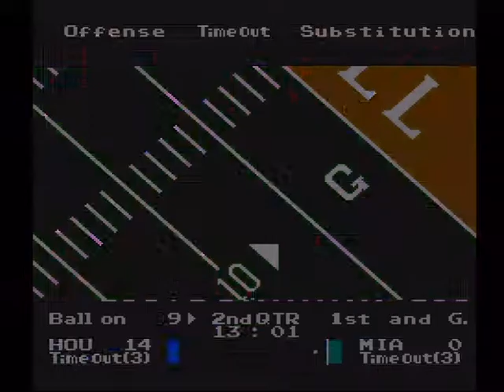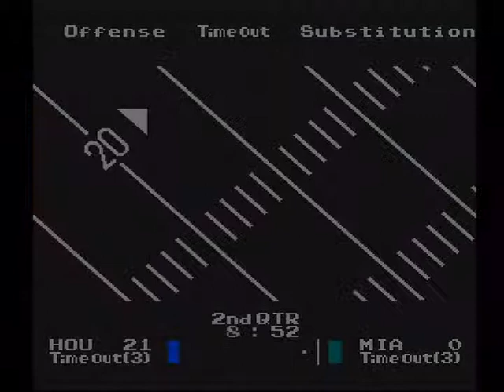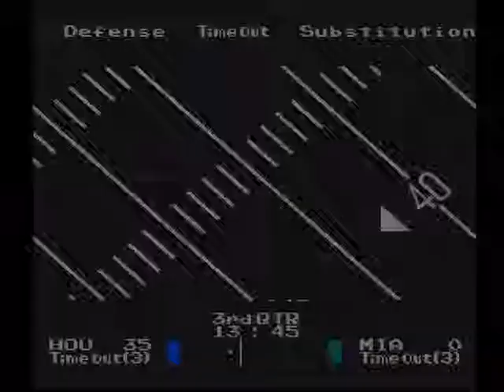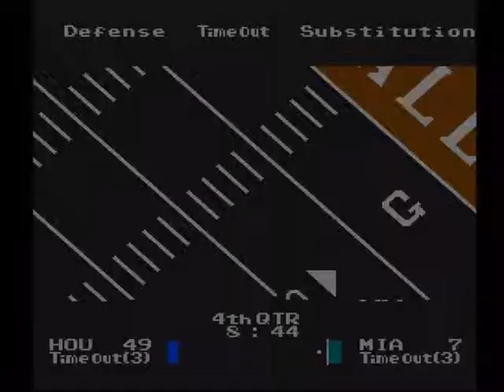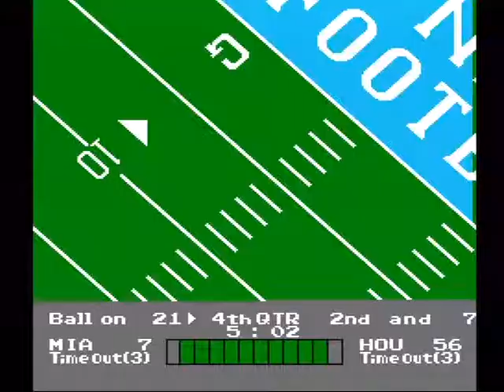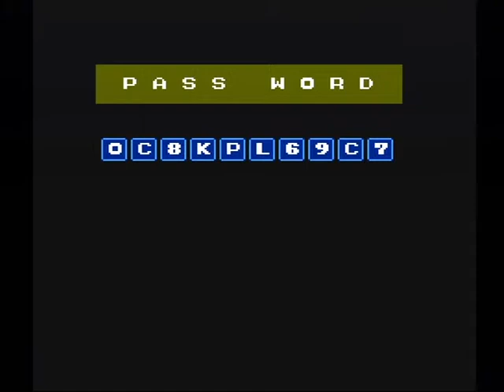NES Play Action Football - Playoffs { Part 5 }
Houston vs. Miami